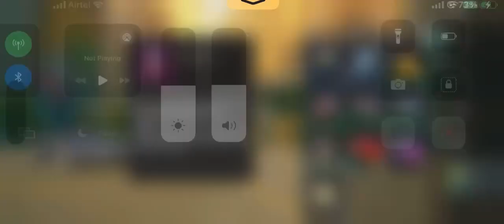May 18, 2024